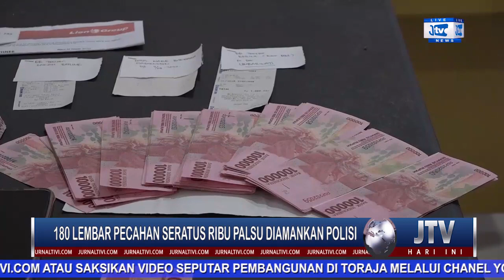EDARKAN UANG PALSU KARENA HIMPITAN EKONOMI, IRT DI TANA TORAJA DIRINGKUS POLISI